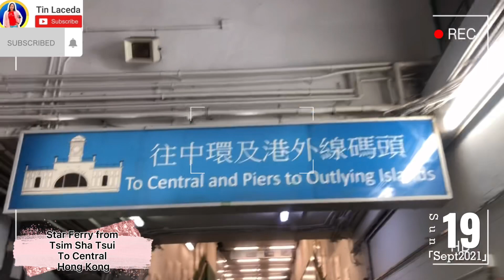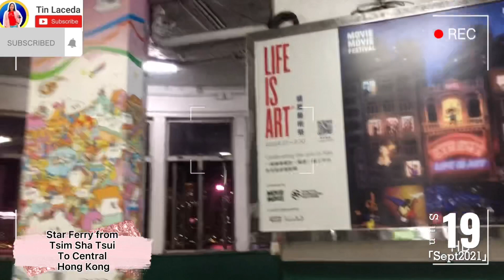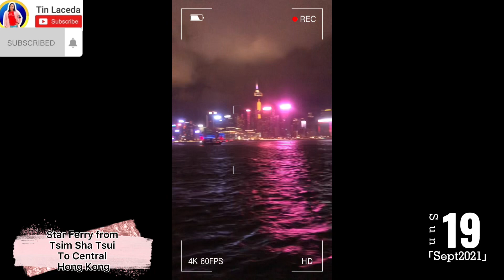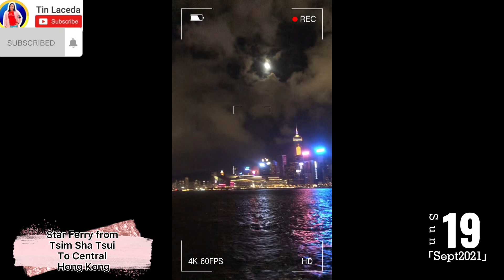Calm Rowing from Tsim Sha Tsui to Central Hong Kong | HONG KONG STAR FERRY RIDE | HONG KONG VLOG